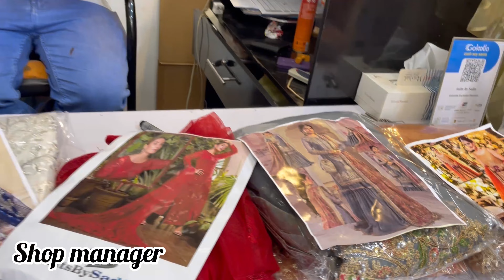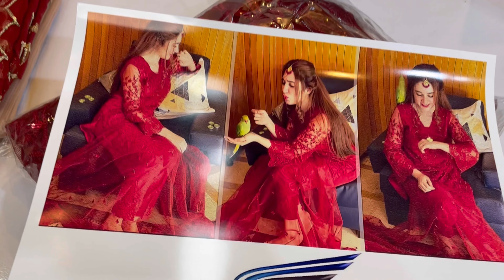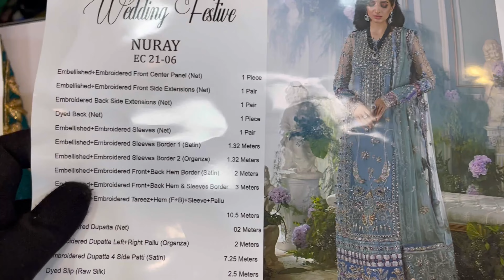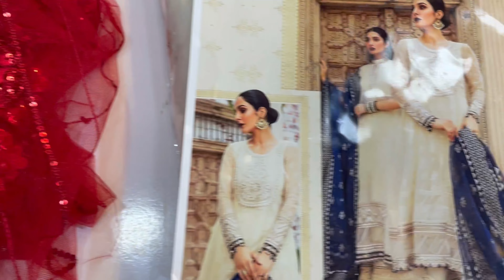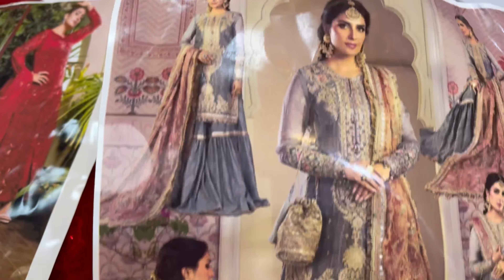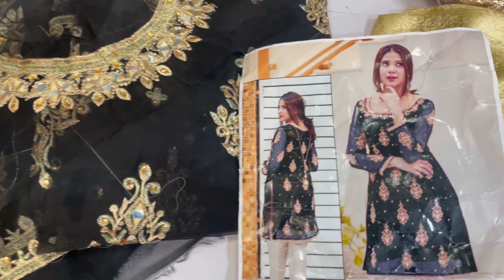A BIG GIVEAWAY 🎉 | SHOP TOUR | beautiful dress jitne ka moqa 😍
COMPLETE VIDEO CHECK KRE OR VIDEO M  QUESTION POCHA HAI US KA ANSWER COMMENT KRE 👇
( Random) 1 winner 3 Days m announce 📣 krenge instagram ki story p ✌️

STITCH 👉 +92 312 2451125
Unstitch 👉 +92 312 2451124